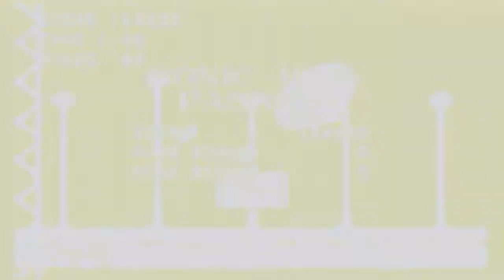Sonic the hedgehog Part 2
Hello Everyone and Welcome Back to From Our Basement Gaming! We're back with part 2 of our Sonic the Hedgehog Let's Play! It's time to make our way through the tricky Labyrinth zone!  Let's relax and play games together!